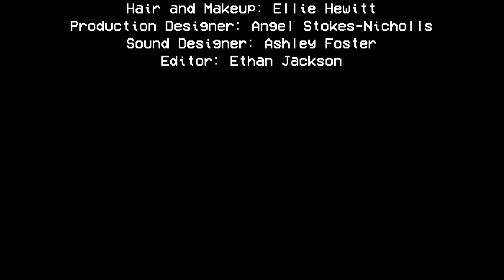Fashion Film - Year 2